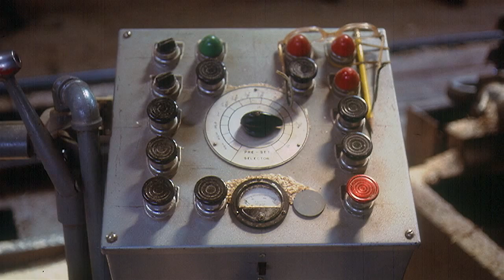The History and Heritage of Yoder Lumber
Yoder Lumber prides itself on building it's business on the principles of honesty and quality. Yoder Lumber was founded in 1944 by John Yoder.

The Berlin site was purchased in 1975 for use of the dry kilns and has been expanding ever since. The sawmill and pallet production continued throughout the mid 1990's when the focus was then shifted to mainly the sawmills, developing and growing them through the 2000's.

Today, Yoder Lumber employs about 200 people and is still family-run. We take pride in our work and in the relationships we build with our customers and employees.  Learn more about the history of the company